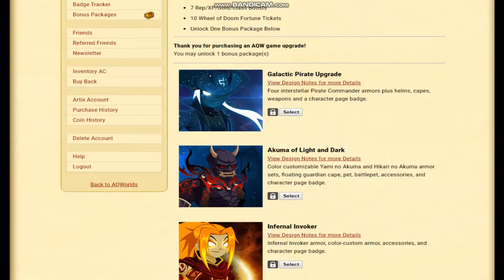AQW - Pirate Collection Chest 2019!!! (SHOWCASE)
Welcome to the showcase of the  Pirate Collection Chest 2019!!
🔥Read Description🔥
In this video, i'll go through the full chest and show off every item and set :)
🔥  About: Pirate Collection Chest 2019
🎵Song Title: No Stopping Love
🎵Artist: Dirty Palm
🎵Genre: Future Bounce